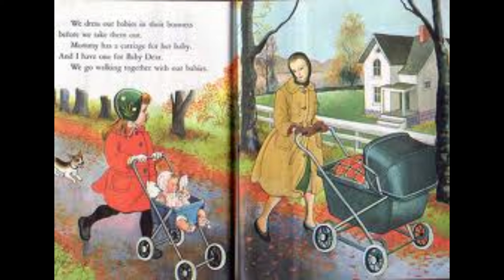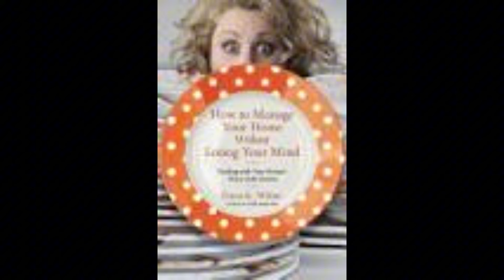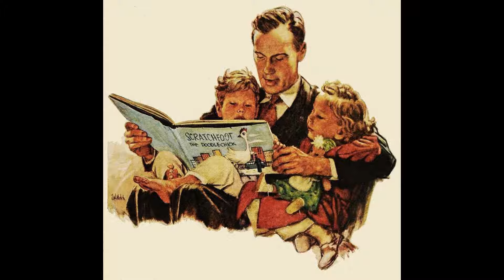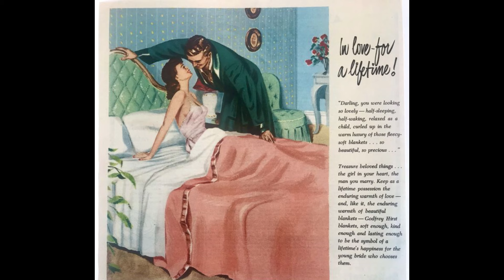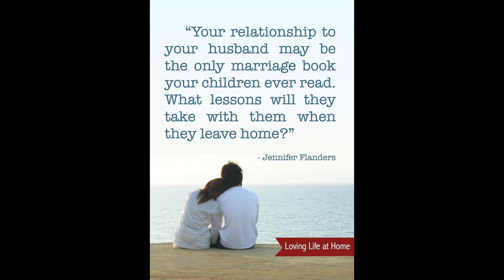Self Care, Selfishness, and Sex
What makes you smile?  What does a husband want most from his wife (even more than sex!)?

Hop on over to my website for links to the resources I have mentioned.